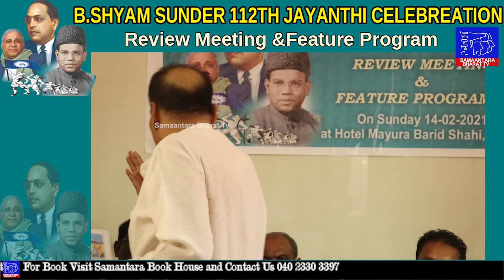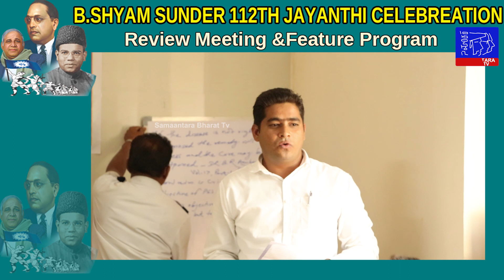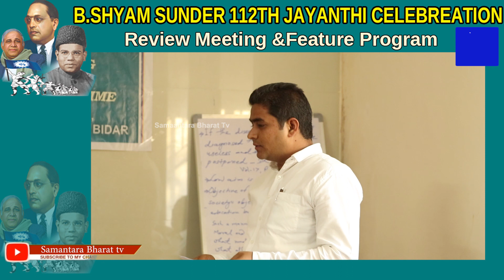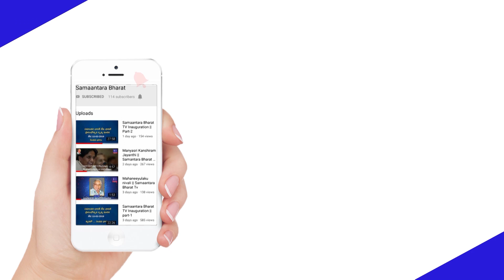B.SHYAM SUNDHAR112TH BIRTH ANNIVERSARY, Review Meeting &Feature Program in Hindi | SamantaraBharatTv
B.SHYAM SUNDHAR 112TH BIRTH ANNIVERSARY, Review Meeting &Feature Program in Hindi || Samantara Bharat Tv

 B.SHYAM SUNDHAR 112TH BIRTH ANNIVERSARY, Review Meeting &Feature Program  at hotel mayura baris shahi  BIDAR

VENUE:H.Shreyaskar Munch at Dr.Chennabasava Pattadevaru,
Rang Mandir,Bidar Dist,Karnataka

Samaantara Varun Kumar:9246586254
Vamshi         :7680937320